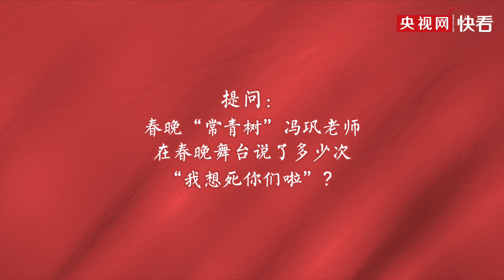还记得春晚上“最”想你的那个人吗？| CCTV春晚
每年除夕夜,似乎只有听到那句熟悉的“我想死你们啦”,春晚这道“年夜饭”才算完整。作为春晚“常青树”的冯巩,曾经连续33次登上春晚的舞台,为观众们带来了无限欢乐。